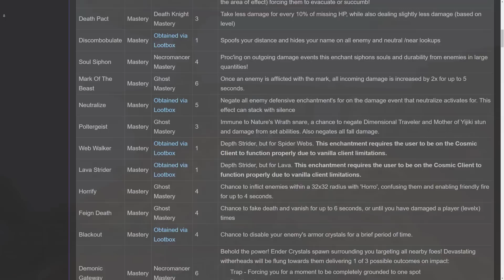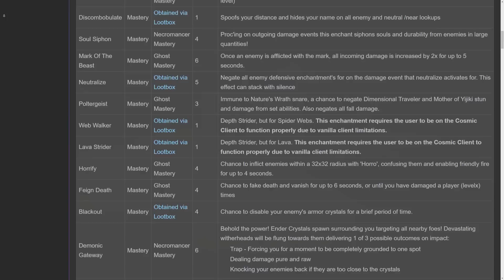The Day Minecraft Factions Changed Forever...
So I wanted to talk about how factions has changed over the years as well as my own experiences with factions, and how "OG" factions servers are all but gone. I also wanted to criticise some of the newer factions servers for their scummy practices.